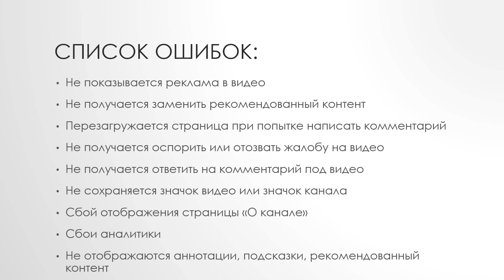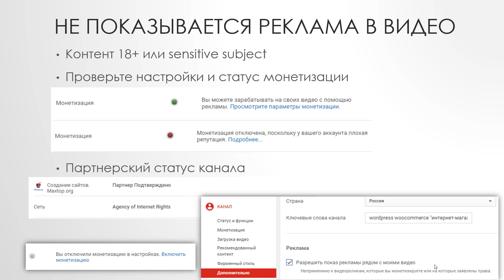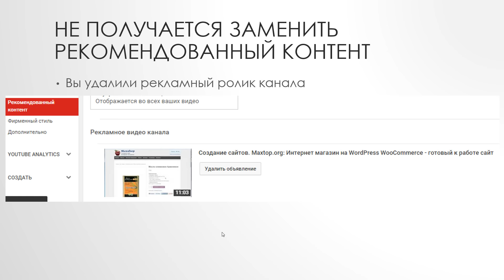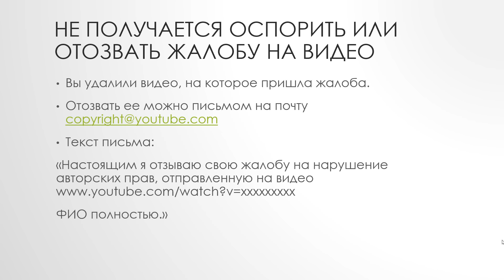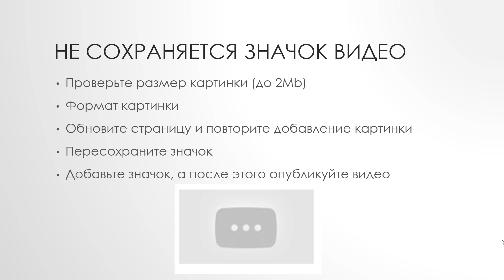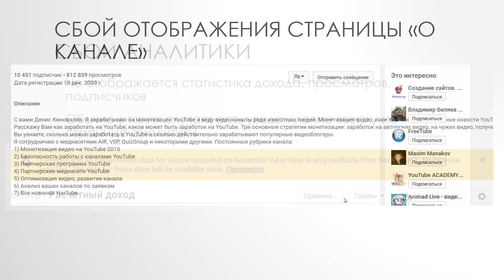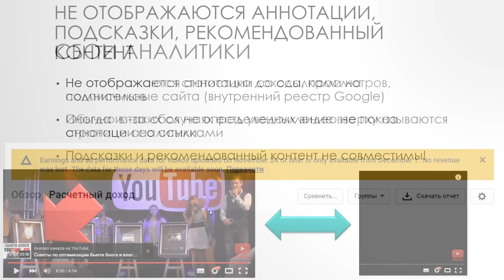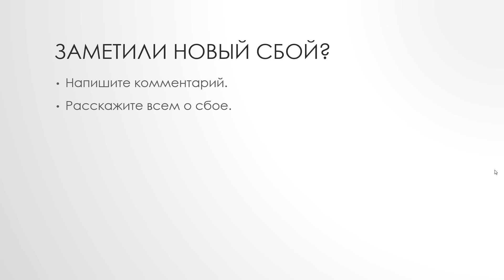Известные ошибки и сбои YouTube. Проверьте свои каналы!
Неполный список известных ошибок и сбоев YouTube. Вот некоторые ошибки:
1) Не показывается реклама в видео
2) Не получается заменить рекомендованный контент
3) Перезагружается страница при попытке написать комментарий
4) Не получается оспорить или отозвать жалобу на видео
5) Не получается ответить на комментарий под видео
6) Не сохраняется значок видео или значок канала
7) Сбой отображения страницы «О канале»
8) Сбои аналитики
9) Не отображаются аннотации, подсказки, рекомендованный контент